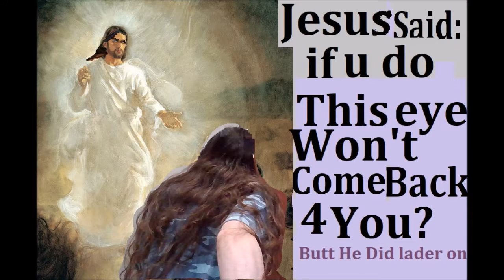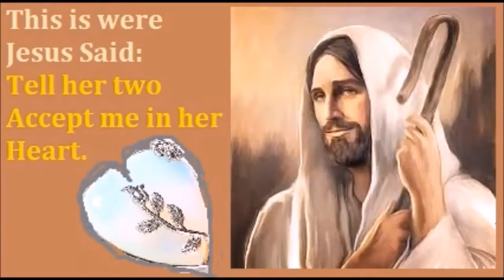🤰Mother 🌹Mary & 🕇Jesus 📍Locations of ⚛Encounters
this is Jesus's Mother Mary Locations of Encounters